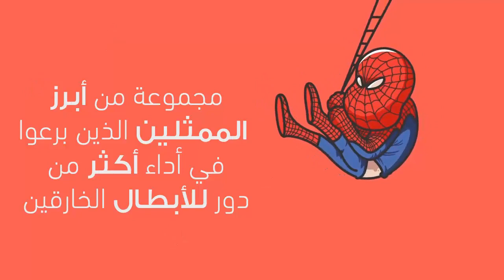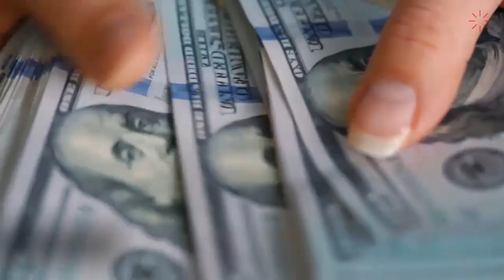8 ممثلين قدموا دور اكثر من بطل خارق !